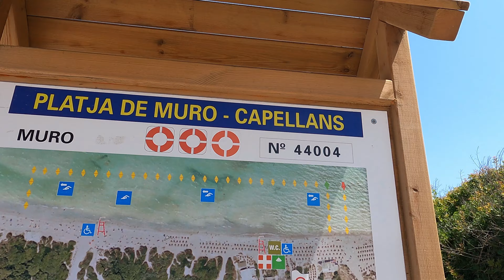🇪🇦 MALLORCA | PLAYA de MURO | Alcudia Beach walk 🏖 Spain 2024 4K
🏖Beach walk in Alcudia, Playa de Muro, situated on the north of the lovely balearic island of Spain, Mallorca❤

🗓 Date : 10  of August 2024
Climatic condition : Sunny day
🌡 Temperature : 34°C

best places in the world, best places in majorca ,  visit palma de mallorca,
best holidays, things to do in palma de mallorca, spain beach resorts